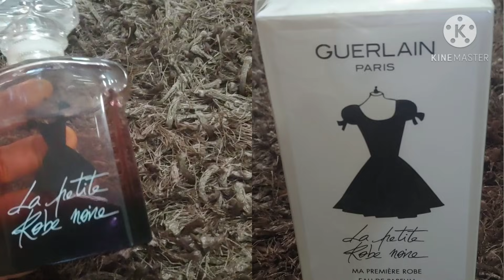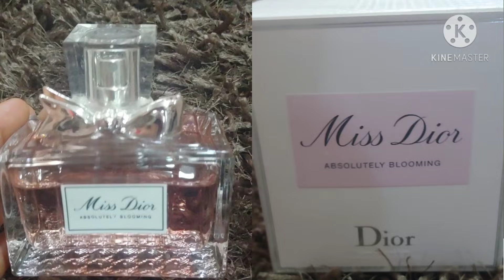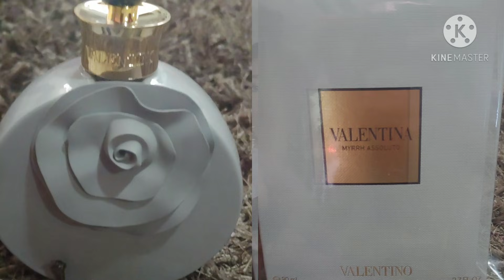✅10 PERFUMES DURAN HASTA DÍAS🔴 son escandalosos...